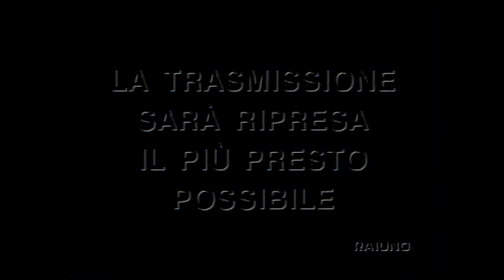The Call Of Baloosso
Baloosso R'lyeh Wgah'nagl Fhtagn.